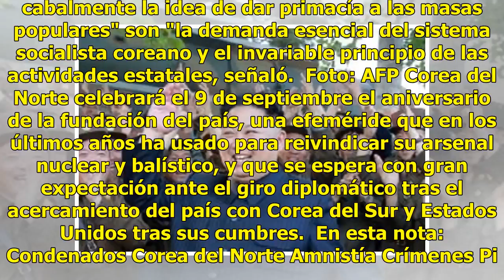Pionyang dará amnistía a presos por crímenes contra el país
Seúl.- Corea del Norte anunció hoy que otorgará amnistía a aquellos "condenados por crímenes contra el país y otras personas", con motivo de la celebración este año del 70º aniversario de la fundación del país asiático, que tendrá lugar en septiembre. Leer más: Papa Francisco participará en consulta...